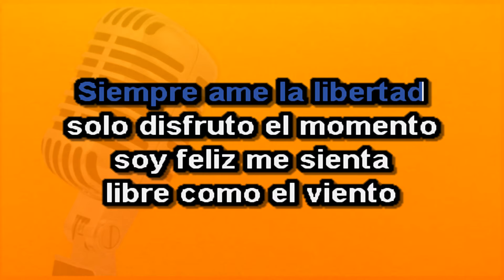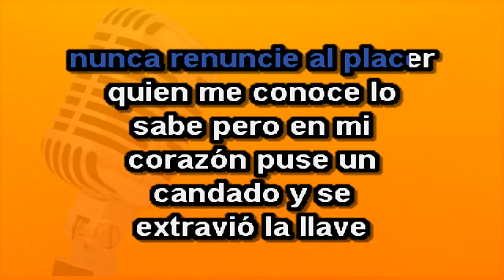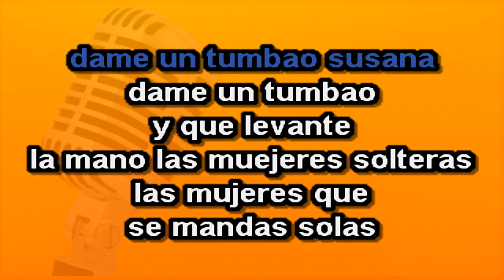Son Tentación - Soltera.com KARAOKE + COROS | OneBar